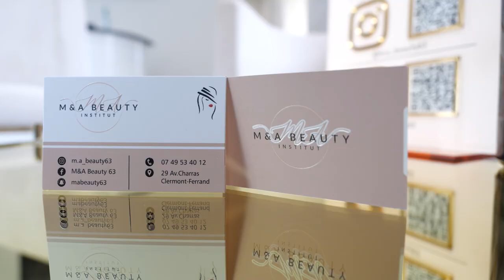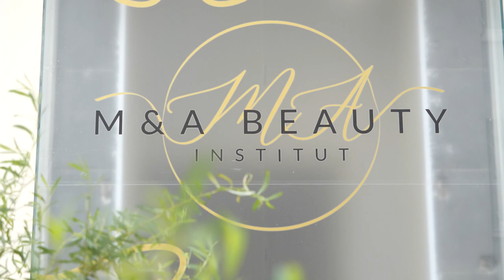M&A BEAUTY : Institut de beauté et bien-être à CLERMONT-FERRAND 63